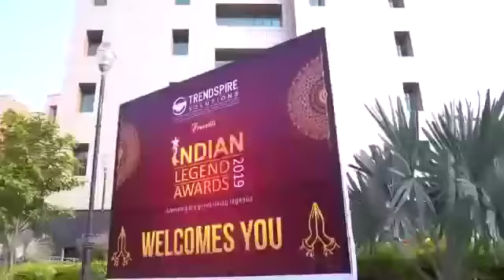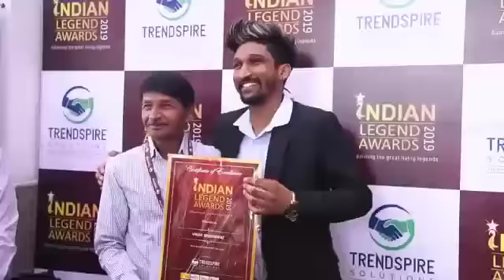Mandeep kour Bollywood modal [ india Legend] award winner....2019.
Contect.

 Gmail -  Manjitsisodiya21@gmail .com